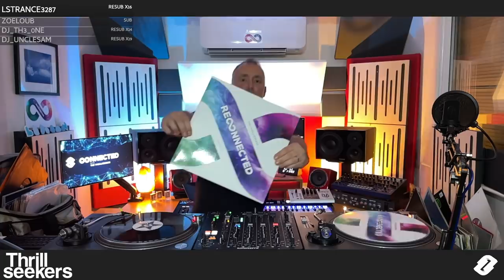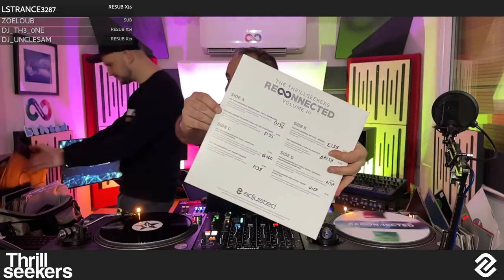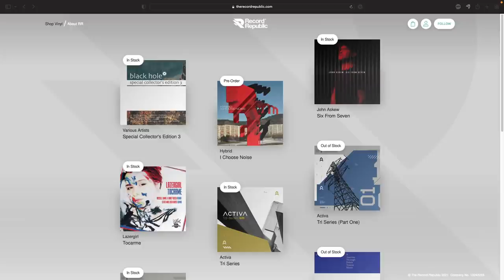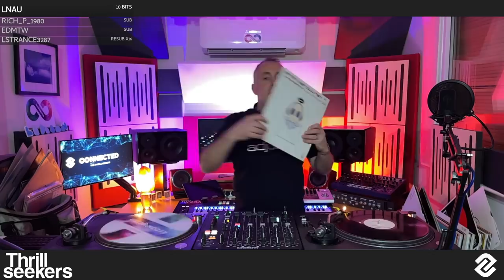I've got that on vinyl.. 4 hour trance classics b2b with Sam Mitcham. Connected 53